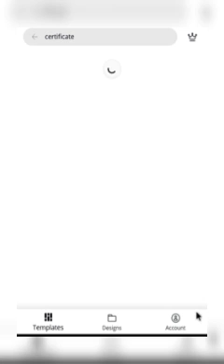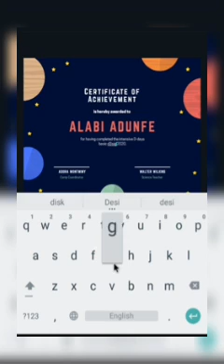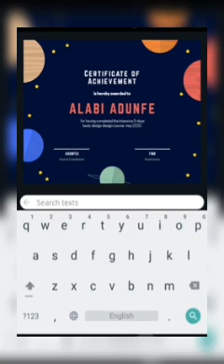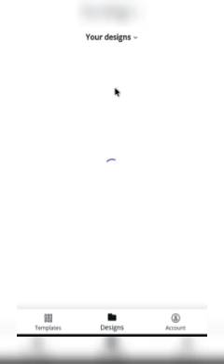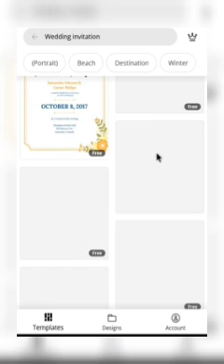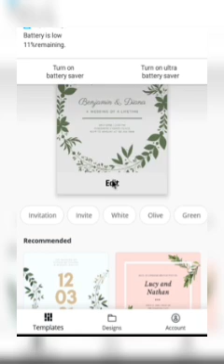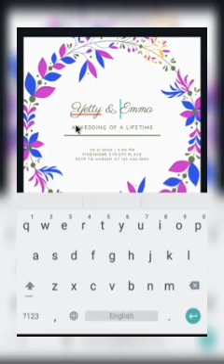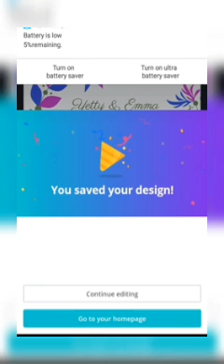Design with canva App (Certificates & Invitation cards)